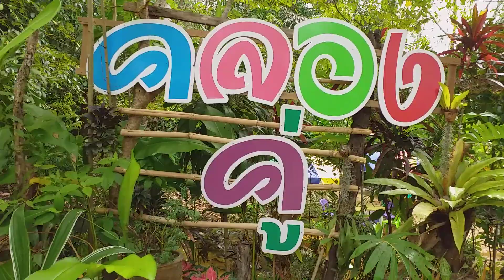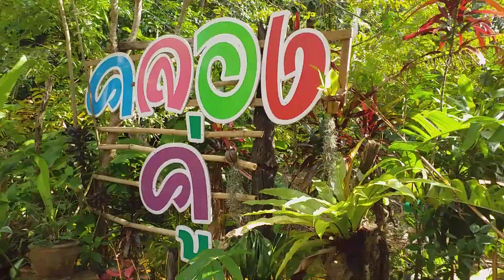คลอง คู่ # Klong Khoo,, Phang-nga Thailand,บรรยากาศ ดี,ชม ปลาสวยงาม หลากหลายชนิด,จ.พังงา, Thailand